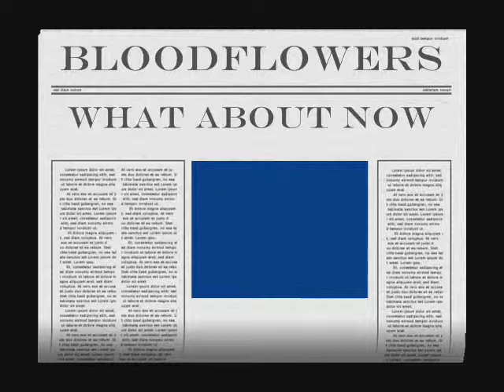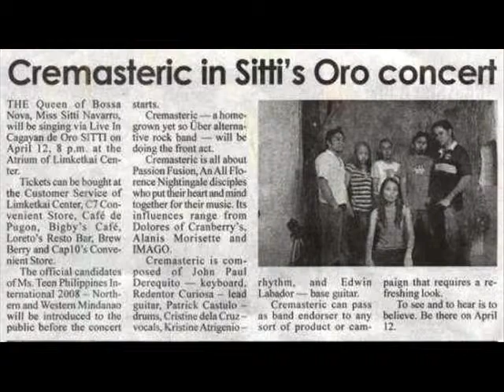Bloodflowers - What about now ( Acoustic / Cover )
JIGZ:  WhoooOoo! Whacking around the highlights of CDO is the all-new, indubitable, on-the-rise, pithy local band -- The BLOODFLOWERS!
I didnt know some group in the metropolis cud hav their own swing of revived acoustic beats at such rhythmic paces!
The group hs bn playin in the forefront of various labeled artists (like mymp) and chronically performing at popular bistros around town.
Whettogo dudez! Nice songs, i should say. If you guyz want a copy of their records, you cn have it for FREE!!!